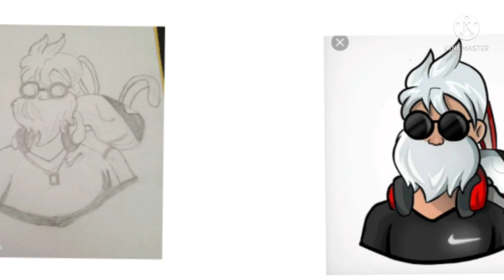FREE FIRE DRAWING 😎🤠